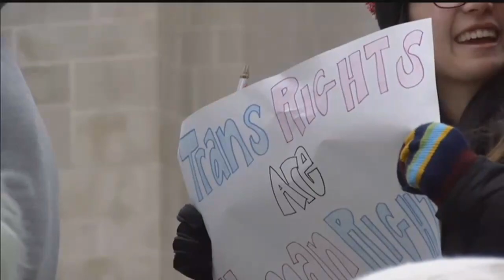Lincoln covering gender transition-related health care costs for city employees